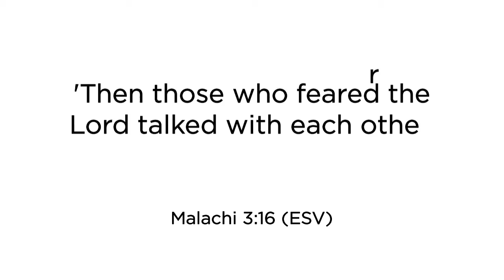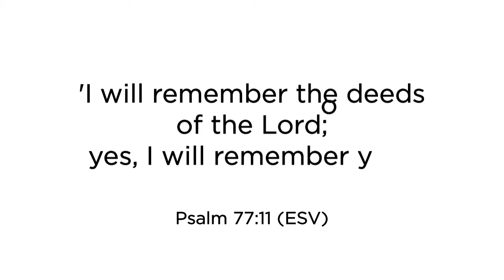Wycombe YFC - Bird-in-Hand Sunday School History (September 2021)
A short video outlining the history of the Bird-In-Hand Sunday, now know as Kingfisher House.